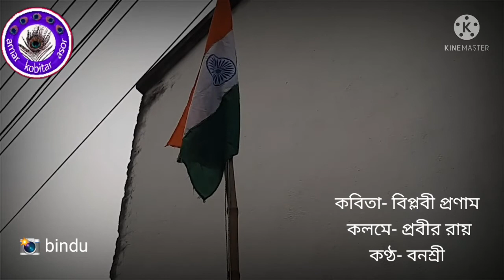26th January special poem/Bipplabi pronam/republic dayছাব্বিশে জানুয়ারির কবিতা/@amarkobitarasor4785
26th January special poem,
Bipplabi pronam,
Prabir Roy,
Banashri,
ছাব্বিশে জানুয়ারির কবিতা,
গণতন্ত্র দিবসের কবিতা,
প্রজাতন্ত্র দিবসের কবিতা,
দেশাত্মবোধক কবিতা,
Independence day spacial poem,
@amar kobitar asor

background video:bindu